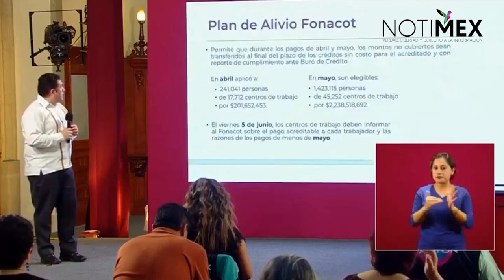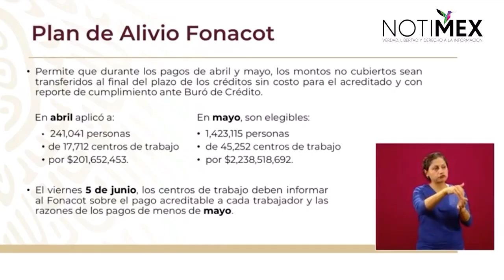Plan de Alivio Fonacot permite reportar los cumplimientos a Buró de Crédito: Alberto Ortiz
Alberto Ortiz, titular del Fonacot, informó que el plan de alivio de la institución permite reportar los cumplimientos a Buró de Crédito al pasar al final del préstamo los cobros de abril y mayo.